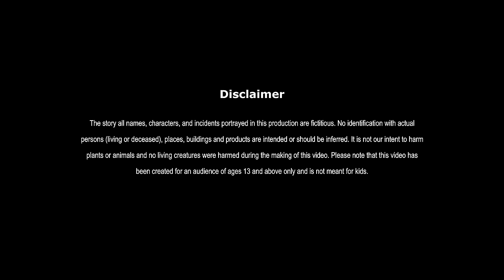रहस्यमय द्वीप | RAHASYAMAY DWEEP | HINDI KAHANIYA | HINDI STORIES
रहस्यमय द्वीप | MYSTERIOUS ISLAND | FAIRY TALES IN HINDI